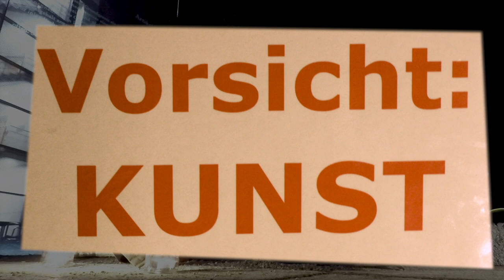Akt 3 - Reformationsnacht ohne Stele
Dies ist eine Aktion vom Verein zur Erneuerung der Bundesrepublik an ihren eigenen Idealen

Verein zur Erneuerung der Bundesrepublik an ihren eigenen Idealen e.V.